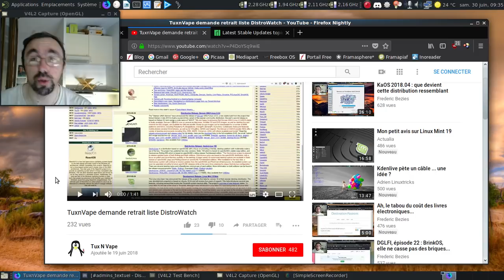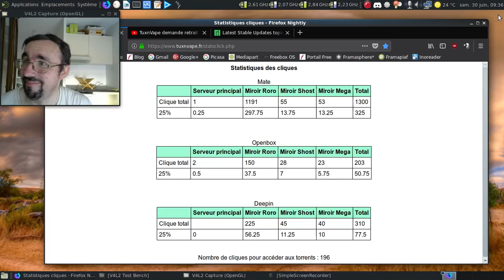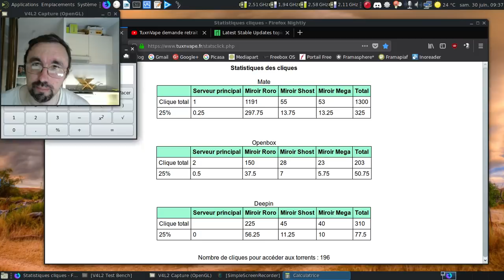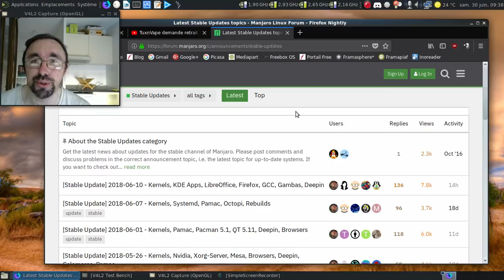Bilan du mois de juin 2018 pour la Manjaro Tux'n'Vape.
Un petit bilan pour un mois riche en rebondissements :)

Le forum de Manjaro concernant les mises à jour de la version stable